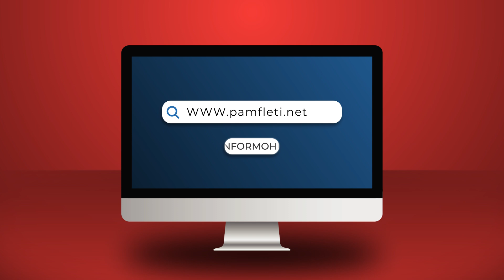Vuçiç i dërrmuar, premton hakmarrje ndaj Kurtit: Do i përgjigjemi, nuk pyesim për KFOR